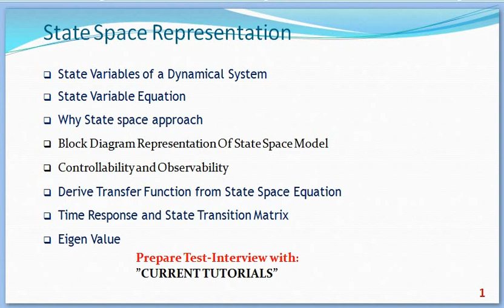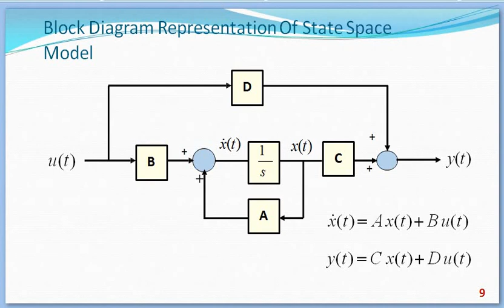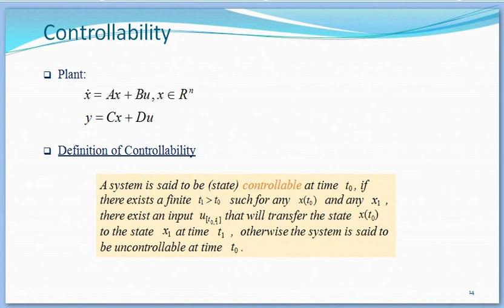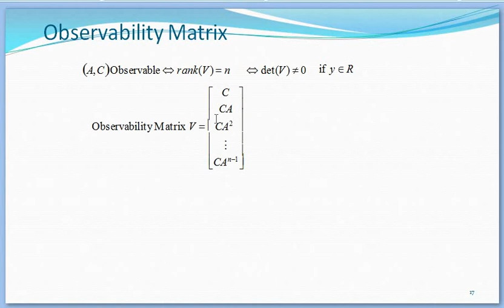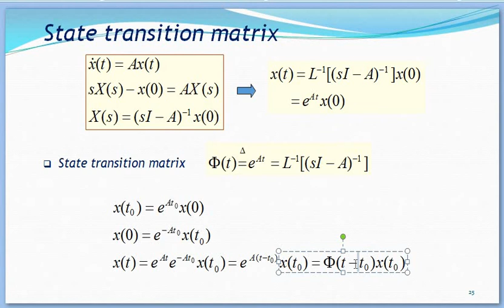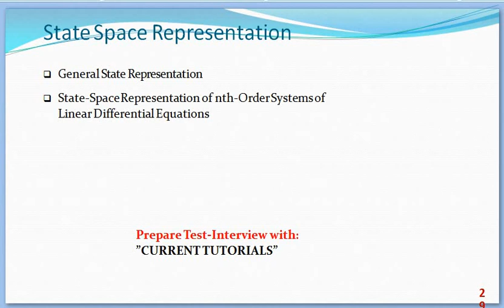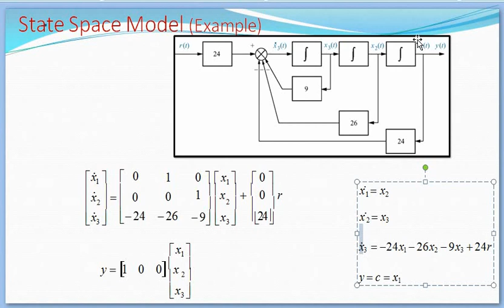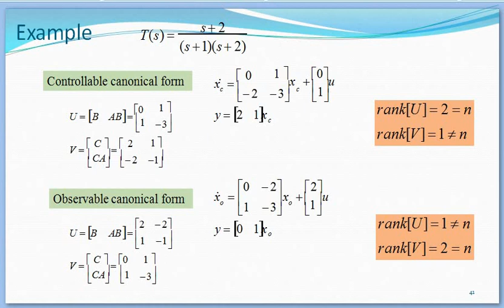State Space Representation | State Space Model | Transfer Function from State Space Equation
State Variables of a Dynamical System
State Variable Equation
Why State space approach
Block Diagram Representation Of State Space Model
Controllability and Observability
Derive Transfer Function from State Space Equation
Time Response and State Transition Matrix
Eigen Value